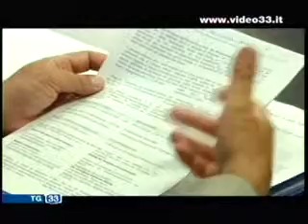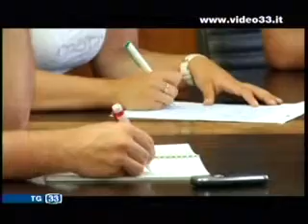Decisione giunta comunale Bolzano.mpg